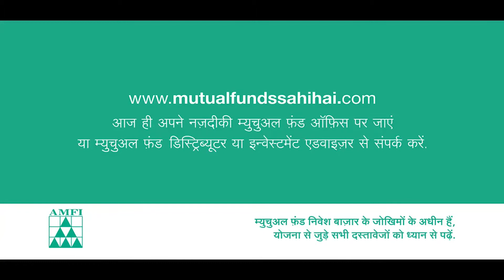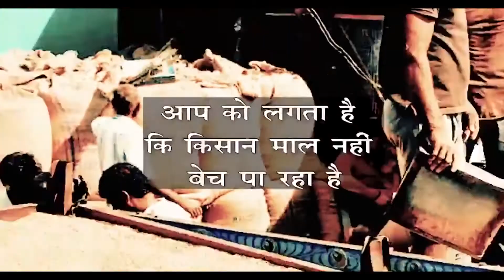हजारीबाग के बोचो गांव की युवती की आत्महत्या मामले की जांच एसआइटी के जिम्मे